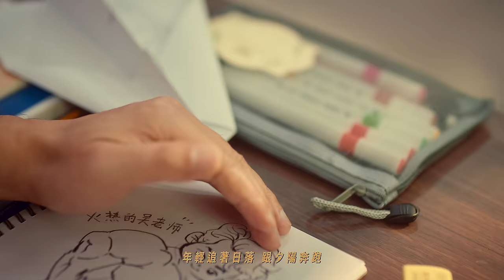吳克群 Kenji Wu《就算會老去也要火熱》Official Music Video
我們無意要和時間對抗，却可以用火熱打破時間的局促。

吳克群 2024 全新專輯《我們的冒險清單》專輯曝光的第一支單曲《就算會老去也要火熱》是吳克群從電影《The Bucket List ( 遺願清單 )》來的創作靈感，希望趕在有生之年，任何年齡你都可以痛快的體驗人生，燃燒體內的荷爾蒙。

歌曲用酣暢的搖滾+提神醒腦的嗩吶音色交織行進，又燃又快樂的氣息從第一個音符起就撲面而來了，歌曲從創作、到 MV 都遵循“反常態”、“不規則”的態度來完成。

MV 現場請來幾十位年長却依然火熱的老爺爺和老奶奶演出，他們橫跨校園、集市、街道、河邊，在有朝陽、艷陽、夕陽的不同時間、空間裏揮灑著冒險般的熱情，感染著整個拍攝團隊。

“就算邁不開腿 也不躺著 練八塊腹肌 騎我的機車”這句歌詞的闡述，可以是吳克群對自己未來的期許，也可以是年輕聽衆族群們對自我未來的火熱盼待。

歌名 Song：就算會老去也要火熱
歌手 Singer：吳克群 Kenji Wu
作詞 Lyricist：劉泓澤 Hanzel / 吳克群 Kenji Wu
作曲 Composer：劉泓澤 Hanzel
編曲 Arrangement：奧斯卡Oscar Wu

年輕追著日落 跟夕陽奔跑
如今褪去浮躁 在山頂禱告
雖回不到過去
但絲毫不在意 追求狂熱的決心

時間的沙漏沈澱著過往
卻根本存不住我
那一飲而盡的熱情

就算會老去也要火熱
緊握著吉他 海邊唱歌
不投降
就算是邁不動腿也不躺著
練八塊腹肌 騎我的機車

只要我們玩的够歡
時間追不上我們

時間追不上我們

作詞: 劉泓澤Hanzel / 吳克群Kenji Wu
作曲: 劉泓澤Hanzel
製作人: 吳克群Kenji Wu / 奧斯卡Oscar Wu
編曲: 奧斯卡Oscar Wu
吉他: 江鎮宇Jack Jiang
嗩吶: 黃博裕HUANG POYU
錄音工程師: Root倪宇森
混音工程師: Darrell Thorp
母帶工程師: 奧斯卡Oscar Wu
A&R企劃: 三石一聲Layer Gao
OP: 六度空間音樂有限公司
SP: 成果音樂版權有限公司

經紀公司Talent Agency：吳克群工作室
藝人經紀Artist Agent ：郭佩
執行經紀Executive Agent：鄭嘉慧
經紀助理Administrative Assistant：郭帥
發型Artist Hair Stylist：Andy Fei
化妝Artist Make-up：艾樂芬
造型Artist Stylist：Nine Peri

導演Director：秦明哲Demon
領銜主演Starring：吳克群Kenji Wu
製片Producer：劉雅然
執行製片Executive Producer：趙剛
外聯製片Production Coordinator：改別
創意策劃Creative：阿淡
攝影DOP：ALLENJAM
斯坦尼康Steadicam：孫鵬
跟焦員1st AC：易軍仁
攝影助理2nd AC ：淩傲 / 胡升 / 劉宇翔 / 胡添準
航拍Drone Pilot： 鄧彪
燈光Gaffer：彭永勝
燈光大助Best Boy：宋拓
燈光助理Lighting Assistant ：文治 / 於瀟 / 易中純 / 彭永遠 / 蘭平 / 黃沁園 / 羅澤銳
美術Art Director：茁程
副美術Art Assistant：溫昱帆
道具Prop Master：鐘國軒
道具助理Prop Assistant：唐任子 / 李華榮 / 吳俊傑 / 曹智 / 舒相武 / 楊歡 / 賴文波
造型Stylist：謝金龍
執行造型Assistant Stylist：黃雅婷
化妝Make-up：李思龍龍
服化助理Costume Assistant ：婷婷 / 何婷 / Cici / 艾米
編舞Choreographer：靜靜
錄音師Sound Recorder：譚軒昂
數字影像技師DIT ：李飛
演員Cast ：薛理 / 譚羅生 / 唐理理 / 龍慧 / 徐銘閻 / 紅霞 / 林丹 / 王軍
場務Swing Gang：張小九 / 趙雷 /  劉秋平 / 柳果 /  唐尚坤
剪輯Editor：張耀東
調色Colorist：SHADOW STUDIO
特效Special Effects：魏雷
設計Design：桑尼
製作方Production Team：YOLO STUDIO

✨訂閱更多 吳克群 Kenji Wu✨